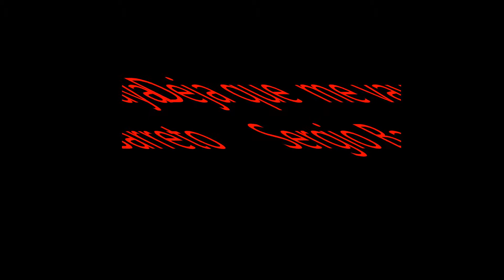DEJA QUE ME VAYA - SERGIO DANIEL BARRETO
COVER DE CHACARERA